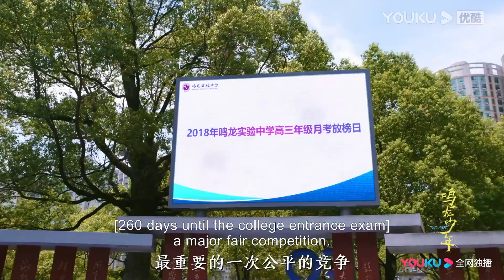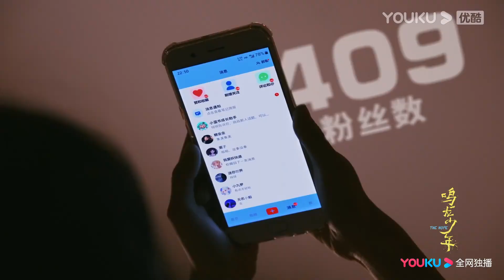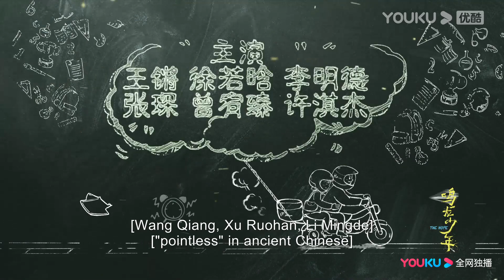徐若晗邀你一起看剧~【鸣龙少年 The Hope】| ID视频 | 张若昀/黄尧/王锵/徐若晗 | 校园 青春 | 优酷 YOUKU